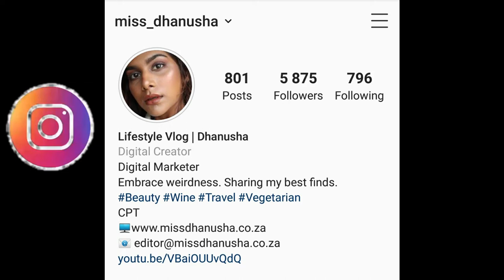Get to know me tag | South African Blogger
Hi guys! Today I am chatting about me, answering some "get to know me" questions I found online.